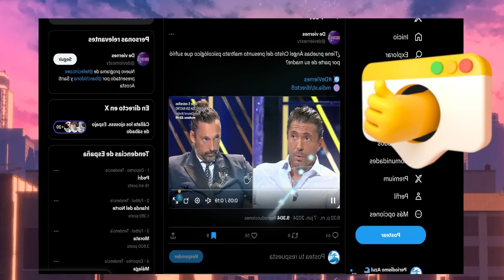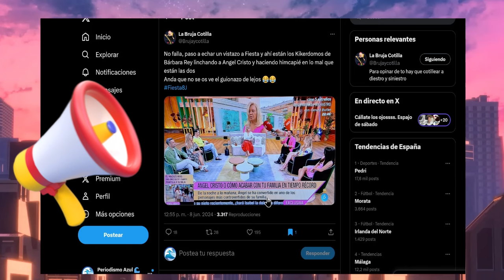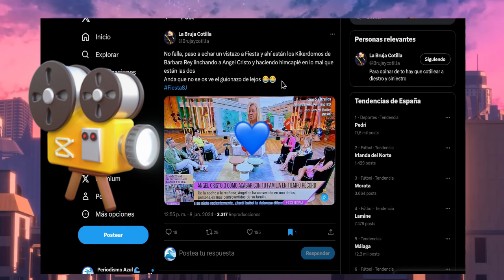🚨COBARDE🚨Ángel Cristo es Atacado por Jose Antonio leon EX Sálvame